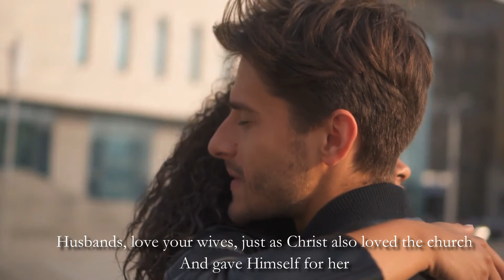TRUE LOVE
Ephesians 5:25